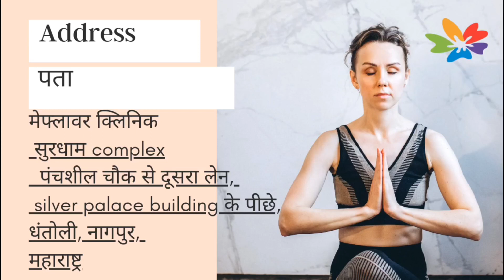Transformative Crown Area Hair Transplant: Unveiling the Best Experience and Incredible Results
crown area hair transplant is certainly difficult and only experienced plastic surgeons can do it.
it requires an experience of minimum 10 years to do crown area hair transplant . As it need to plan perfectly , hairs have to be placed in a Whirlpool pattern ,so that it should look natural.
Crown area need more grafts to cover the same size area , as compared to frontal area. We at Mayflower clinic with a large experience team and surgeon, do difficult cases, like these and also female hair transplant, with ease.

Are you considering a hair transplant and curious about the real results and patient experiences? Look no further! In this informative video, we showcase authentic before-and-after transformations and feature honest accounts from individuals who have undergone hair transplant procedures.

🔵 Witness the incredible journey of those who sought to regain their confidence through hair restoration. We'll showcase the remarkable outcomes, from receding hairlines to balding crowns, and how these transformations have impacted their lives.

🔵 Our expert plastic surgeon and experienced medical team guide you through the science and artistry of hair transplantation. You'll gain insights into the methods, technology, and precision that make these results possible.

🔵 We address frequently asked questions, from the procedure's comfort and recovery to the duration of results. We're here to provide you with the facts and dispel any myths.

🔵 Whether you're looking for inspiration, practical advice, or contemplating your own hair transplant journey, this video is your go-to resource for authentic results and patient experiences.

Speciality-
✅Done by plastic surgeon
✅ FUT and FUE, We are expert in  both  techniques. And choose according to hair quality and area of patient.
✅safest  and latest local anaesthesia used
✅ minimum non visible scar mark
✅perfect results
✅3-9 hours surgery
✅ Morning to evening only clinic stay.
✅no restriction for food
✅ can resume to Routine work from second day
✅Latest machines
✅new developed technique
✅no post surgery pain
✅ modified comfortable post care process.
✅Low cost

😀Yes , all these at MAYFLOWER CLINIC, NAGPUR.

🏥 Mayflower Clinic
Surdham complex,
2nd lane from panchsheel square
Behind silver palace building
Dhantoli
Nagpur
Maharashtra
440012.

🌏 Can get directions from Google maps